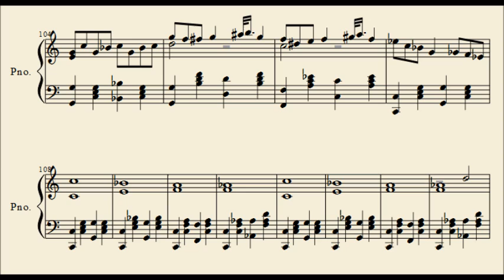Thieves Rag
An average rag. There is a few blues scale riffs but not much out of ordinary.

CC Zero Evan Peterson